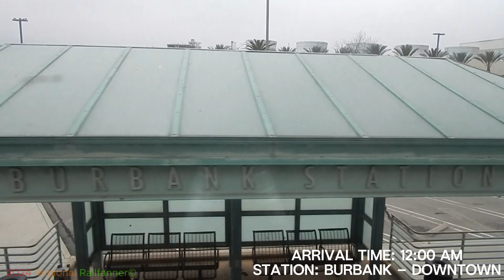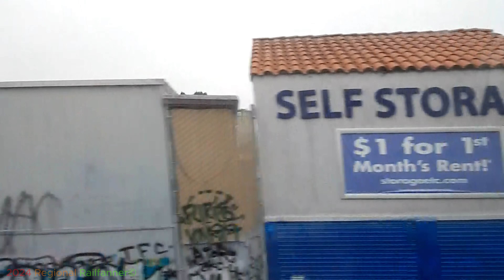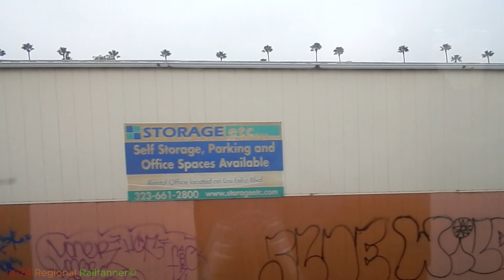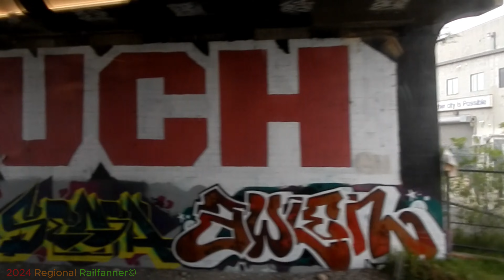Metrolink AV Line Ride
A Full line ride of the AV Line from Metrolink.
Featuring the new Vista Canyon Station!
I was riding from Lancaster - L.A. - Buena Park, on the way to the beach by bus.

The Antelope Valley line routes from Lancaster to Los Angeles. The line was created in October of 1992 by SCRRA. It was one of three original lines in the Metrolink system along with the Ventura County and San Bernardino lines. The route initially ran from Los Angeles Union Station in Downtown Los Angeles to Santa Clarita station, with intermediate stops only at Glendale and Downtown Burbank stations. Metrolink offers three routes as alternatives to freeway congestion in busy transit corridors: The Ventura County Line, the San Bernardino Line, and the Santa Clarita Line, which will become the Antelope Valley Line. Their newest station is located in Vista canyon, In between Via Princessa and Vincent Grade/Acton. Owned by City of Santa Clarita, Starting Construction in 2018, and finishing in October of 2023. The Metrolink AV Line still operates for more than 30 years.

Stations (In order): Lancaster, Palmdale, Vincent Grade/Acton, Vista Canyon, Via Princessa, Santa Clarita, Newhall, Sylmar/San Fernando, Sun Valley, Burbank Airport - North, Burbank - Downtown, Glendale, L.A. Union Station